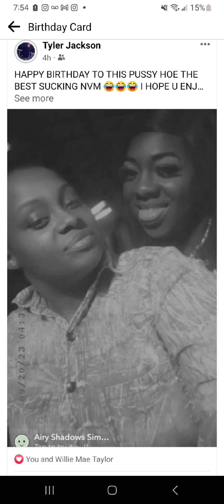Skitz Battle Mix 1